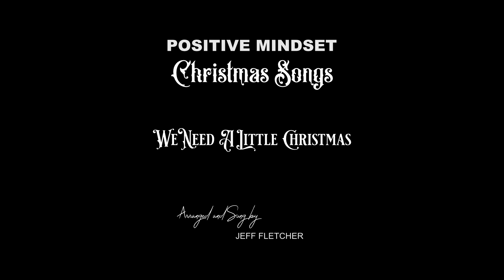We Need A Little Christmas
Here is my version of the Christmas song "We Need A Little Chrismas, written by Jerry Herman,  made famous by Johnny Mathis and Andy Williams and featured in the musical "Mame"

// ABOUT
Uplifting positive mindset song arranged and sung by UK based singer/songwriter Jeff Fletcher